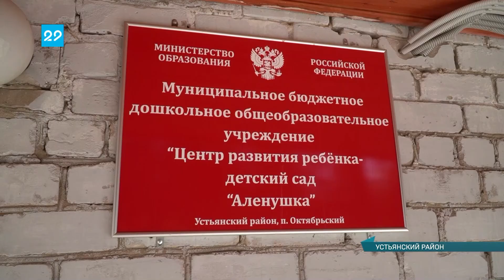19.08.2021 Субсидии муниципалитетам на ремонт детских садов